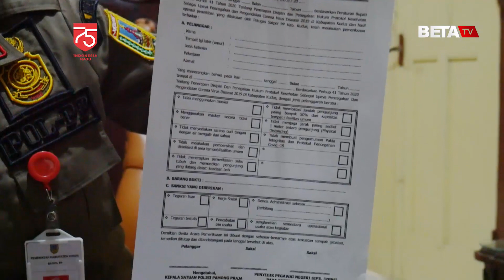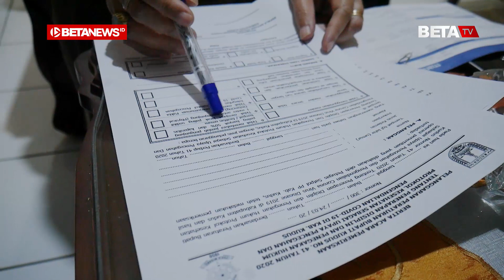Pemkab Kudus Akan Patroli 24 Jam, Awasi Pelanggar Protokol Kesehatan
BETANEWS.ID, KUDUS - Pemerintah Kabupaten Kudus telah mengeluarkan Peraturan Bupati (Perbup) nomor 41 tahun 2020 tentang Penerapan Disiplin dan Penegakan Hukum Protokol Kesehatan Sebagai Upaya Pencegahan dan Pengendalian Corona-19. Perbup tersebut memberikan wewenang kepada Satuan Polisi Pamong Praja (Satpol PP) untuk melakukan penindakan kepada masyarakat yang melanggar.
Kepala Satpol PP Kudus, Djati Solechah menuturkan, sejak ditandatangani dan diundangkan pada 24 Agustus 2020, Perbup tersebut lebih dulu akan disosialisasikan kepada masyarakat. Menurutnya, Perbup tersebut akan efektif diberlakukan mulai 1 September 2020.